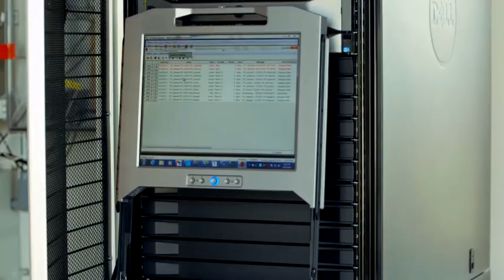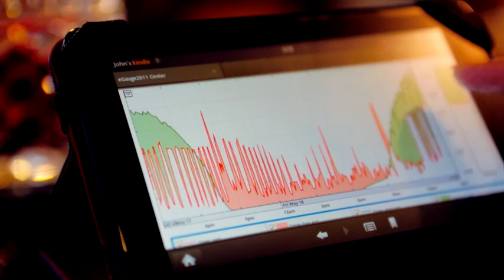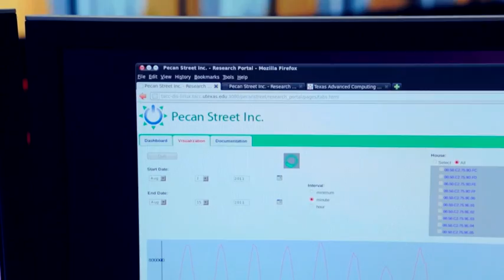Grid Insights: Energy, Big Data, and Internet Of Things | Intel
What is the future of energy? We are in a transformative era where Big Data is meeting the electric grid. This requires a computing intensive capability to process data rapidly and deliver value to stakeholders across the spectrum. Utilities today are looking to partner with technology innovators in order to prepare their ICT infrastructure for next-generation products and services in the Internet of Things. This video with Pecan Street and ERCOT talks about utilizing technology to deliver immediate value as well as look to the future of data sharing and our connected world.